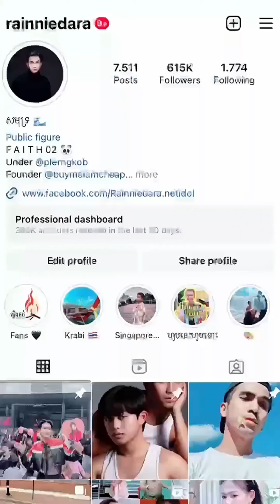ឈុតខុសៗវីដេអូថ្មីសើចគាំង - អូនក្តិប | Mr Rainniedara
ឈុតថតខុសវីដេអូថ្មី

ធានាសើច 😝😂ទគាំង
កុំភ្លេចជួយហ្វូឡូមួយផង

បងប្អូនចង់បានអីវ៉ាន់ស្អាតតំលៃត្រឹមតែពីរបីដុល្លារកBuymeiamcheap Rainniedaranniedara